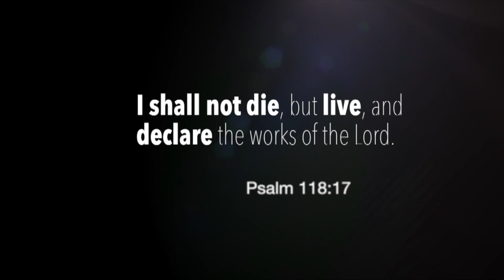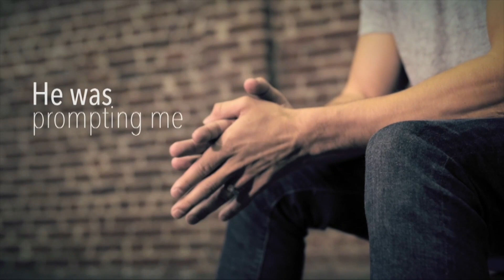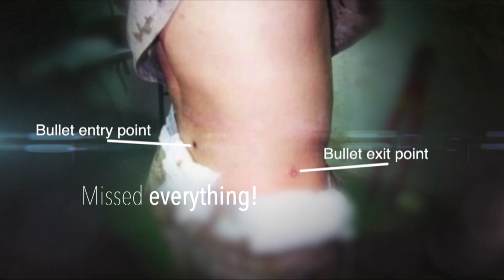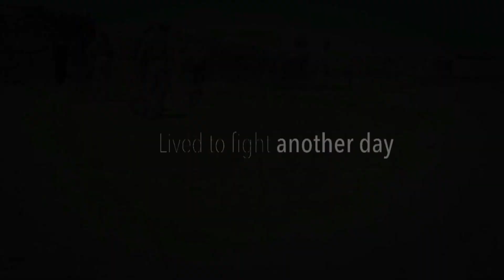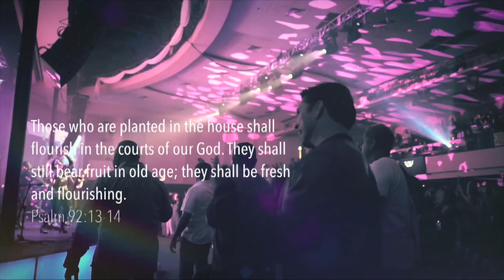How God Can Change Your Story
Aloha! In this message, Pastor Art Sepulveda, senior pastor of Word of Life in Honolulu, Hawaii, shares how God can change the story of our lives.